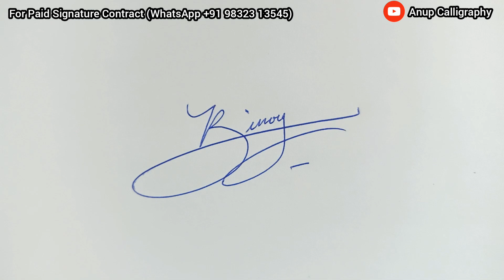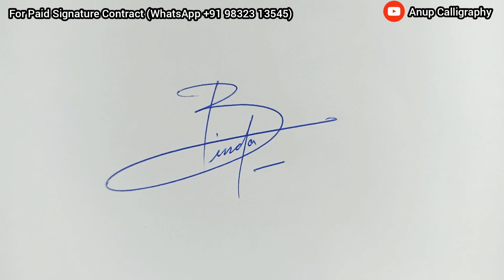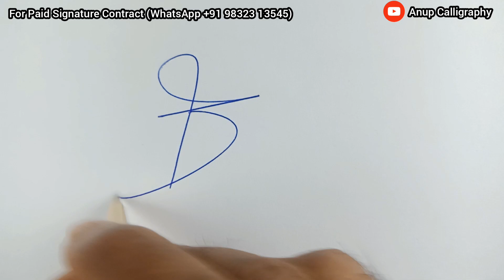Signature tutorial | Simple tips for B signature | Anup Calligraphy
2. like the video
3. Comment On video

Beautiful signature with Alphabet B, Signature tutorial with Alphabet B,
How to draw signature with B,
B signature tutorial video,
beautiful B name signature video,
B name signature video,
beautiful signature,
B signature design,
B name signature style,